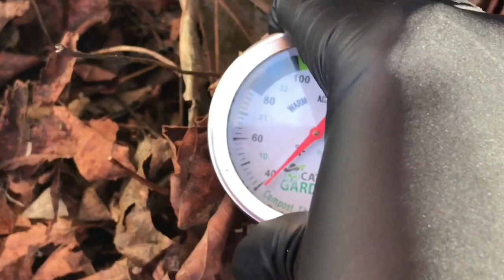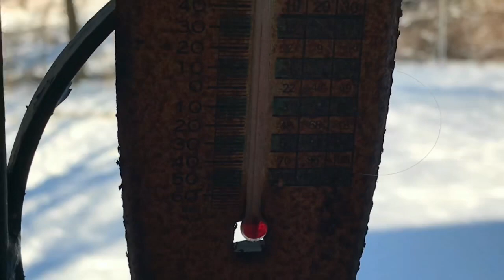Over Wintering Worms (OWW) Experiment: SOS I Need Some Help ASAP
Okay guys so little extra video today because I am in a bit of a pickle!

My OWW Experiment has gone backwards and my toasty 60-65 degrees that I was able to get after our last feeding has seems to be long over with.

I am barely keeping these worms alive.  It’s a pretty amazing tribute to the worms resiliency to even see them remotely active in the crap conditions we have right now.

I am thinking some possibilities could be a large mix feeding, more insulation, turning the bin top to bottom to encourage a surge in microbial activity or adding some sort of extra cover above the feedings like thick cardboard may help.

Any and all input would be amazing!

We have 15 inches coming and temps show no signs of improving in the foreseeable future.  It is finally hitting the cold spell in North-Central Maryland.

Check out the LIVE STREAM tomorrow at 8pm EST for discussion on the outdoor bin and a lot of my other experiments.  We will spend the first 1/2 hour or so just chatting and meet and greet but at 8:30 I plan to get into the nitty gritty!

Hope you have an excellent and warm day!
See you tomorrow!
Emily (The Crazy Worm Lady)

My Over-Wintering products used so far:
The insulation I bought

The alfalfa meal

The compost thermometer